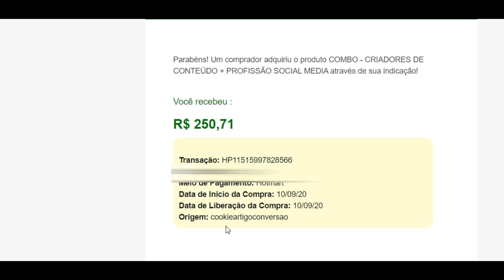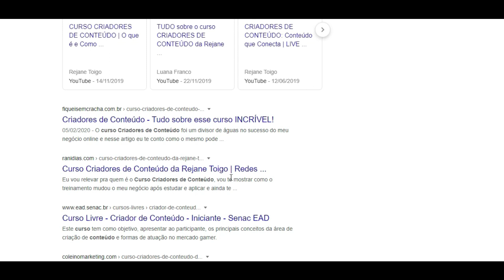Afiliado Hotmart: Como Faturei R$1002,84 em 4 Dias (Passo a Passo Revelado!)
📌 Bônus 2.0 da Rani Comprou Pela Minha Indicação Como Afiliada? Você Receberá Esses Bônus. Clique e Confira!

👉 Me segue lá no meu Instagram: @ranidiasoficial

Desde maio de 2019 eu trabalho como afiliado hotmart e de lá pra cá meu negócio cresce cada dia mais.

Construi uma estrutura robusta na internet (blog, youtube, email marketing, instagram, canal no telegram, pinterest) e diversos ativos que me proporcionam vendas no automático.

Portanto se você está em dúvida se trabalhar como afiliado hotmart vale a pena, assiste esse vídeo até o final que você vai se convencer.

Eu mostro como é ser um afiliado hotmart e como um afiliado ganha dinheiro.

Rani